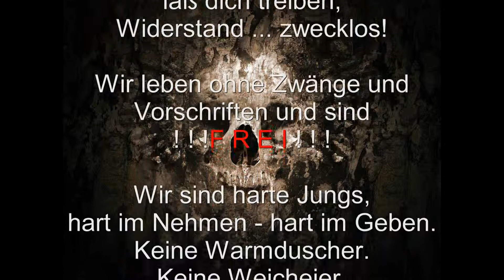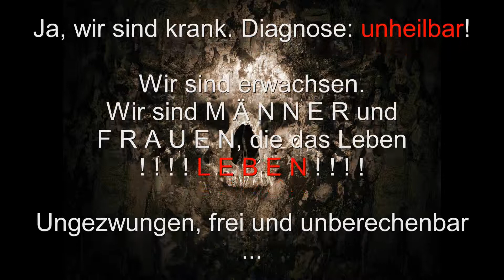Piraten-Bash-Crew.wmv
So sind wir !